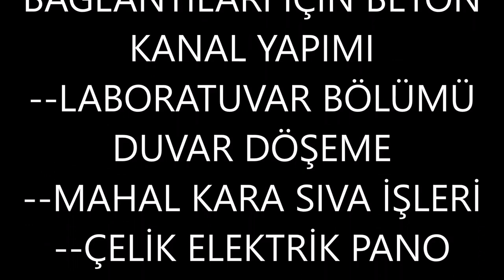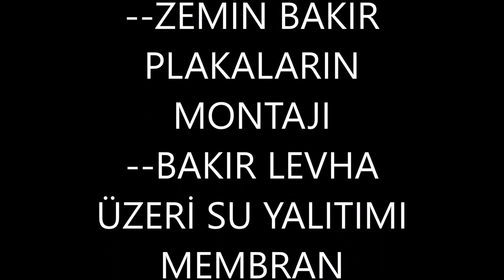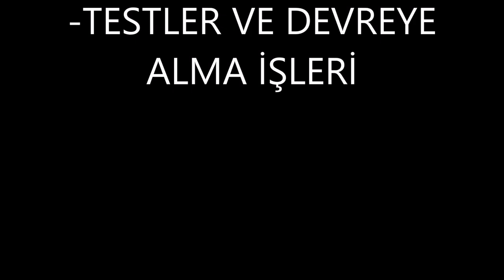FARADAY KAFESİ HIGH PHYSIC LAB NAZARBAYEV UNIVERSITY - ASTANA/KAZAKHSTAN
KAZAKİSTAN ASTANA DA TAMAMLADIĞIMIZ YÜKSEK FİZİK LABORATUVARI AYNI ZAMANDA BİR FARADAY KAFESİ.